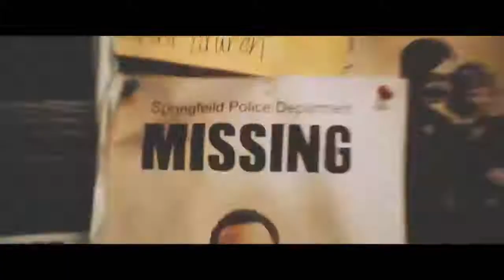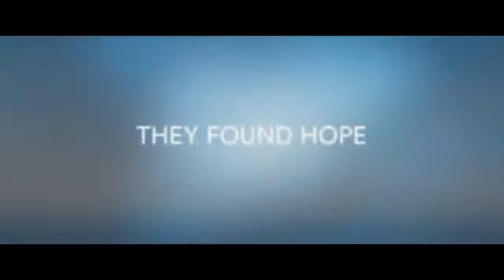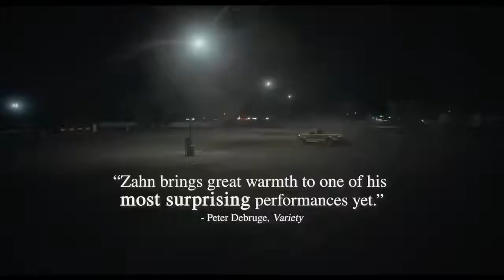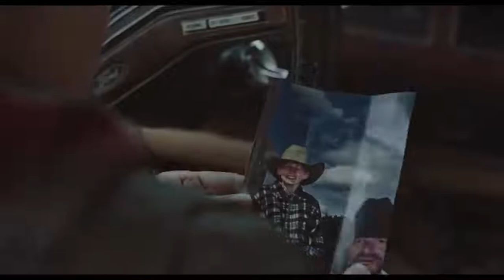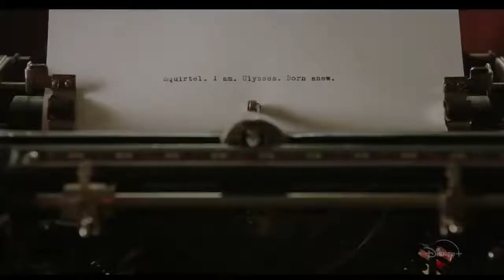NEW MOVIE TRAILERS 2021 Best